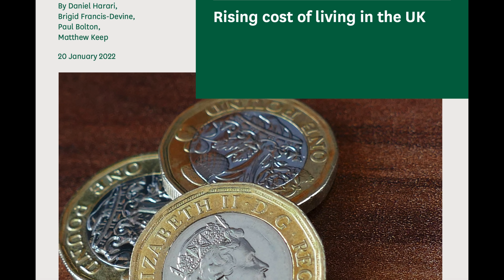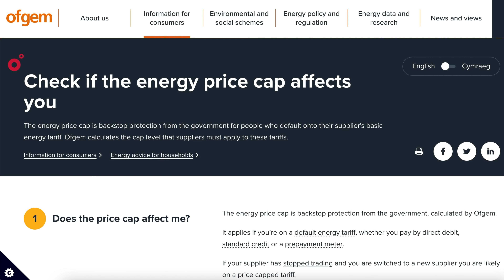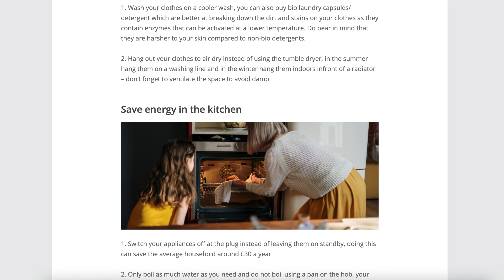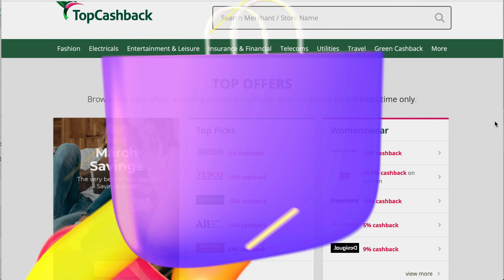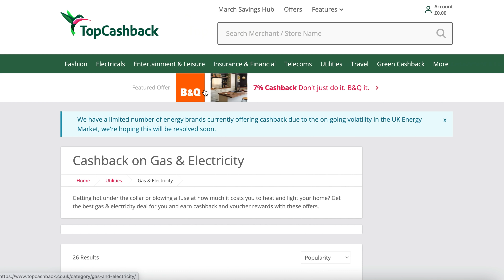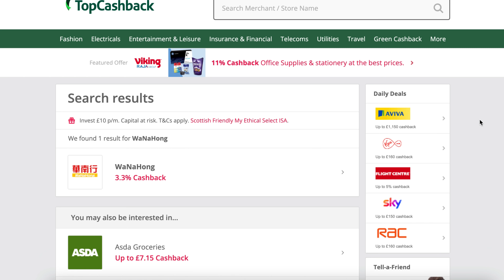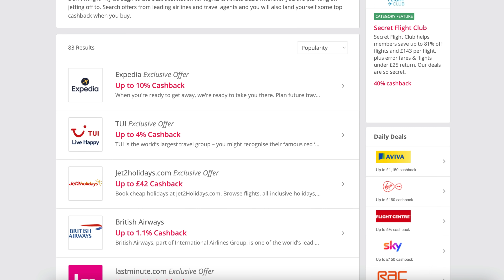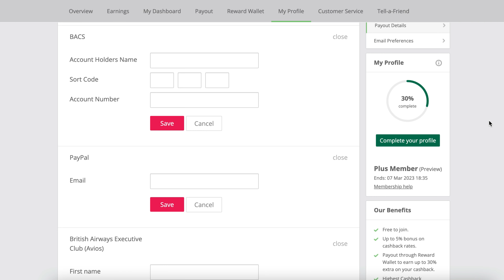英國 迎來超高 通脹 分享慳錢小TIPS 如何開源節流 抗通脹？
TopCashback 全英國最大的現金回贈平台
免費使用，在英國 & 香港都可以用
Selfridges，Lookfantastic，iHerb，
Tesco，Trainline，Booking，BT Broadband
超過5千個商戶的回贈都有
英國物價暴漲，慳錢要緊！

2022年3月31日之前，透過以下連結首次登記獲取迎新優惠，拎現金！

登記后三個月內，透過TopCashback獲得一筆成功回饋（詳細T&Cs請見網站）
即可最終一起payout回饋和迎新優惠！

使用方法非常簡單：
透過TopCashback re-direct到商戶，allow cookies即可